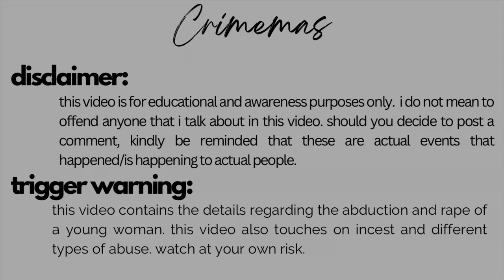Josef Fritzl and His Basement of Secrets | Crimemas 9 | Jay Gurbuxani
Hello, friends! It’s Day 9 of Crimemas! Today we will be talking about the Josef Fritzl and his daughter turned captive, Elisabeth.

True Crime Tuesday is something that I’ve been wanting to do since last year. This series is not only going to focus on Asian True Crime Cases, but will also touch on other topics such as folklore, mysteries, ghost stories, history, conspiracies and urban legends.

Please take note that this video is not meant to offend anyone or spread malicious rumors - these are all information that I found on the internet and other forms of media. This video is for educational and awareness purposes only.

I’ll be here for you on Tuesdays for True Crime GRWM content and on Fridays for our usual product reviews, swatches and try ons ✨

✨PRODUCTS✨

•BROWS•
Benefit Precisely My Brow Pencil
Benefit Gimme Brow Gel

•FACE•
Detail Cosmetics Fresh Filter Foundation
Careline Cosmetics Oil Control Blush On in Starlight Shine
Careline Cosmetics Glow Getter Palette

•EYES•
Dazzle Me Liquid Eyeliner
Nippon Eyelash Glue
Lovely Causmetics Mascara
Catrice Kohl Pencil
Colourpop x Malibu Barbie Palette
Juvia’s Place The Saharan Palette

•LIPS•
MAC Cosmetics Lipstick in Ruby Woo
Glitz Bish Cosmetics Plump Glozz in Angel Lust

Bailey Sarian
Eleanor Neale
Kendall Rae
Christina Randall
Grazy TV / Grazy Grace
(Former) Buzzfeed Unsolved aka The Ghoul Boys Shane Madej and Ryan Bergara / The Watcher